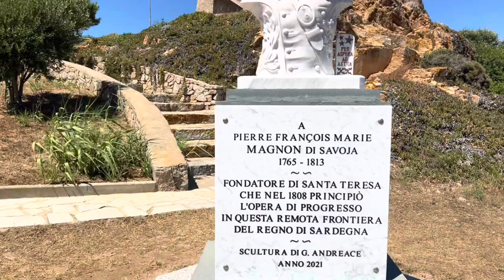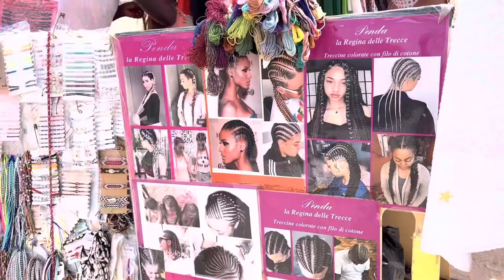Santa teresa gallura "Queen in north sardegna the best beach"🇮🇹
santa teresa Gallura
sardegna tiara
Mmmuuhhhaahhh